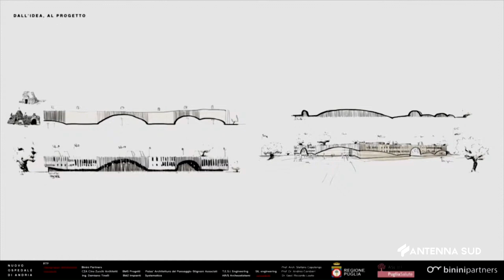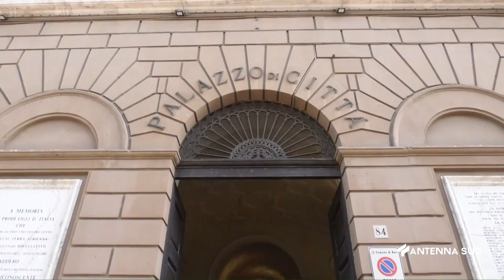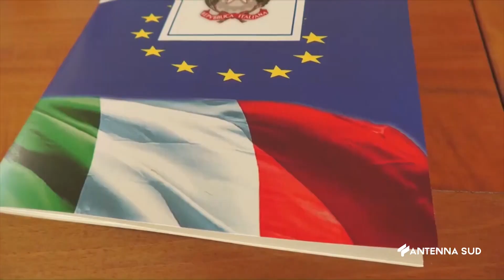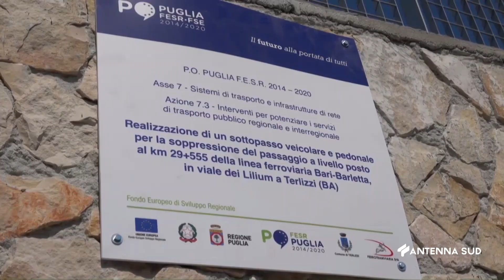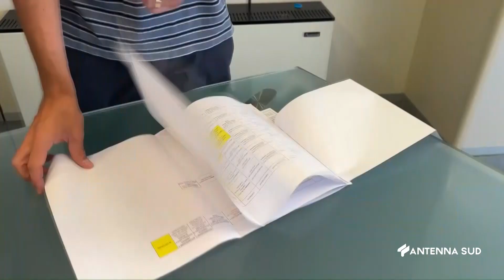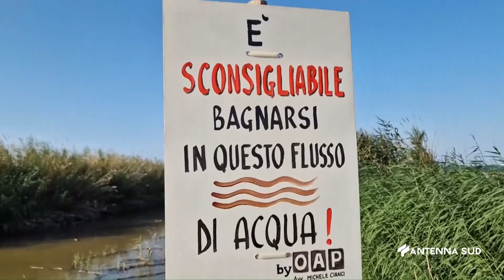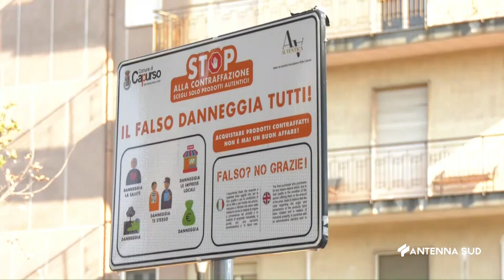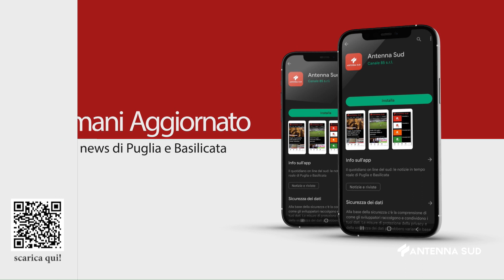TG BARI BAT FG ORE 13,45 DEL 2 AGOSTO 2024